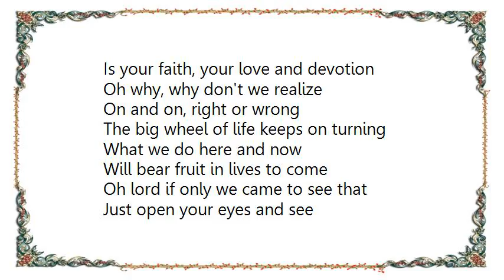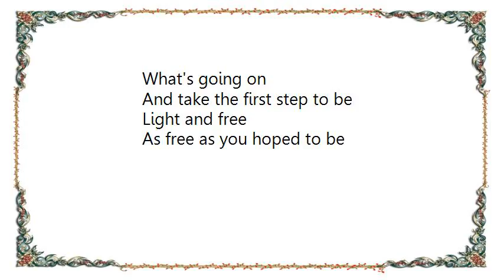Count Basic - 4 Oceans Lyrics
[Lyrics Count Basic - 4 Oceans]
From the cradle to the grave
Happiness is what we're searching for
But in fact all we gain
Is an endless chain of pain
Oh why, why don't we realize
Throughout your lives you shed more tears
Than there's water in the four oceans
In all those years your only chance
Is your faith, your love and devotion

On and on, right or wrong
The big wheel of life keeps on turning
What we do here and now
Will bear fruit in lives to come
Oh lord if only we came to see that
Just open your eyes and see
What's going on
And take the first step to be
Light and free
As free as you hoped to be